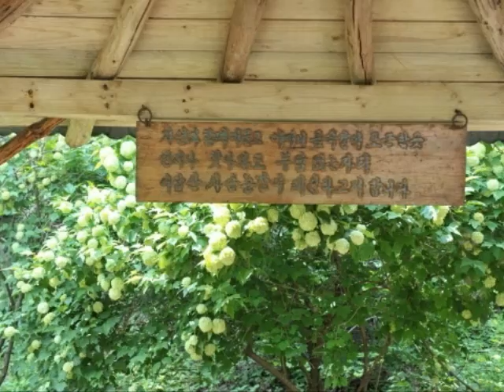샘터 공인중개사 사무소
강원도 횡성. 맑은 계곡과 깨끗한 자연을 자랑하는 병지방계곡과 어답산 기슭에 자리잡고 있습니다. 항상 정직과 신뢰로 고객님의 소중한 재산을 지켜드리겠습니다.